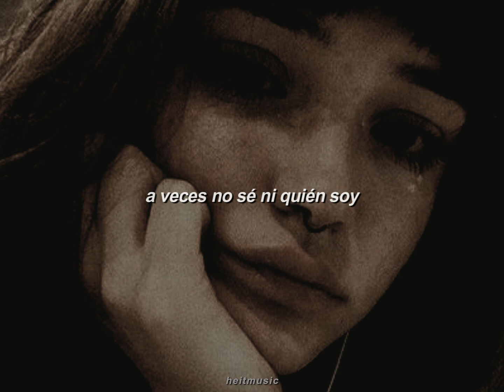lou cornago - ausente | letra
Lou Cornago - Ausente
Lou Cornago - Ausente
Lou Cornago - Ausente

heitmusic ♪